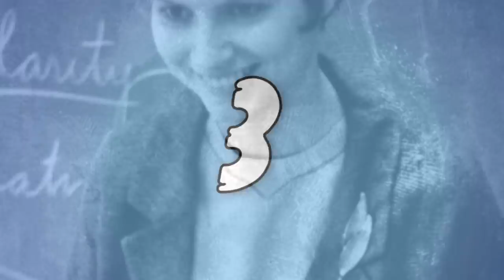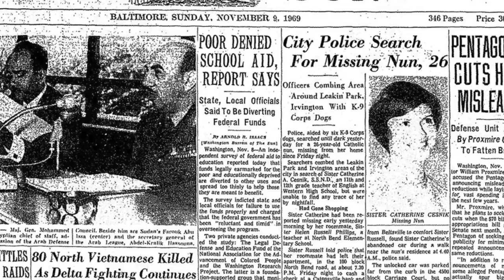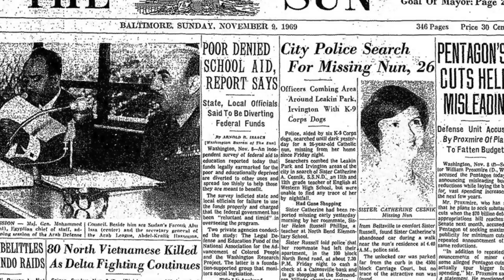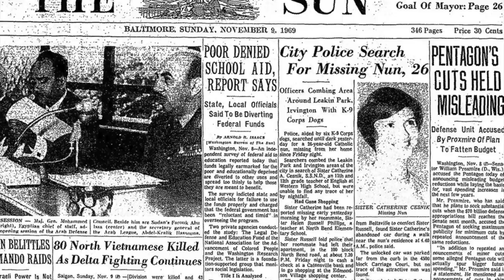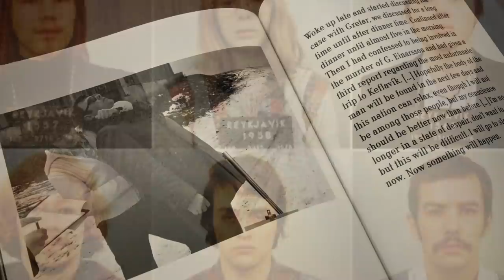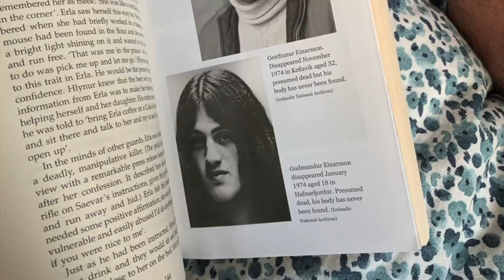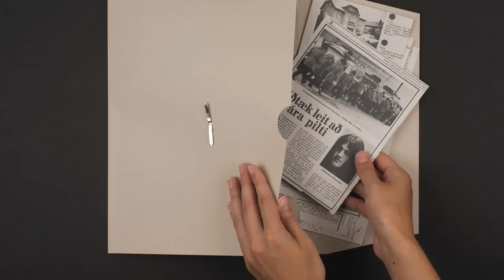5 Creepy Documentaries You Have To Watch, Before Its Removal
Written By: Bethonie
Narrated By: Ty Notts